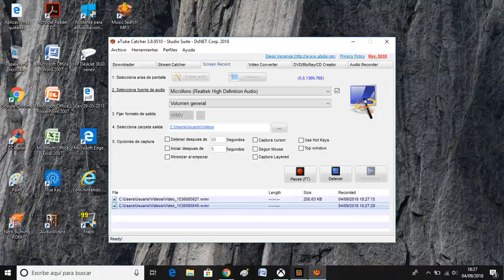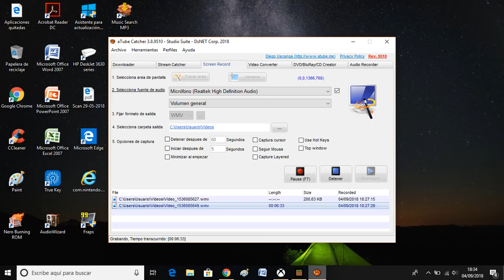Haciendo que una gameboy "funcione" xD | Minecraft | Kactus